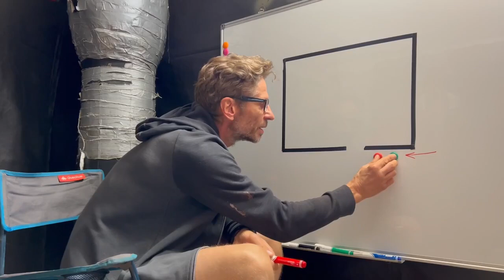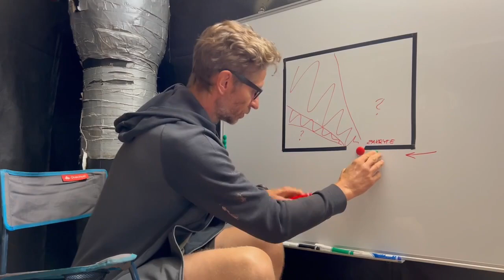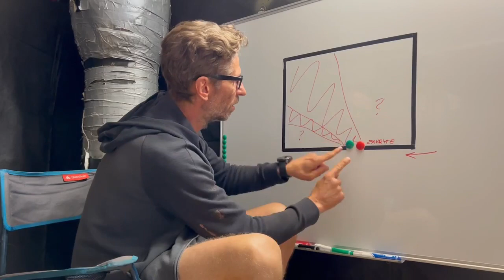DWÓCH WCHODZĄCYCH do PUSTEGO pomieszczenia Podejście z PRAWEJ lub LEWEJ strony.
Zapraszamy na naszą stronę do zapoznania się z datami naszych treningów, oraz z tym czy się odbywają lub czyb nie są ODWOŁANE?

Najbliższy TRENING to:
Warsztaty CQB/PODSTAWY WEJŚCIA do POMIESZCZEŃ KARABIN & PISTOLET+BLOK:DZIAŁANIE NA LATARKACH.

PZDR WinterTraining/RoyalTact-X & Gentlmen.s CLUB

Współpraca:​​​
NorArm Tactical
ThruDark
C2R-Fast